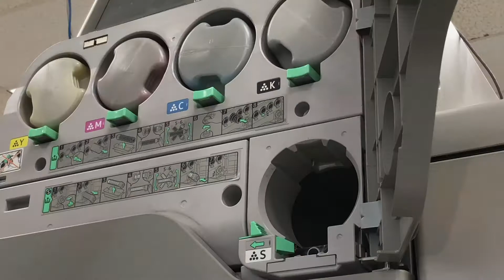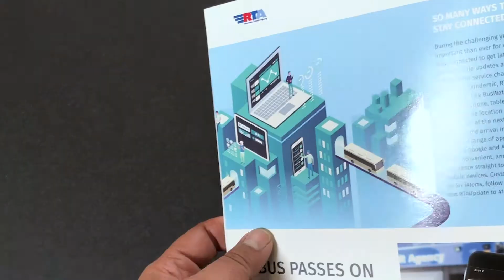Make Your Next Project SHINE! (Add Depth, Texture & Gloss for Maximum Impact!)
Don't just inform your audience... captivate them and draw their attention with spot clear gloss printing. This project used clear gloss on interior pages to highlight photos and portions of illustrations. On the cover, satin lamination was applied to provide amazing contrast for the raised UV gloss, creating a deep sheen and a herringbone pattern texture for added impact.

Our thanks to the Riverside Transit Agency (RTA) for permission to share the making of their 2020 Annual Report.